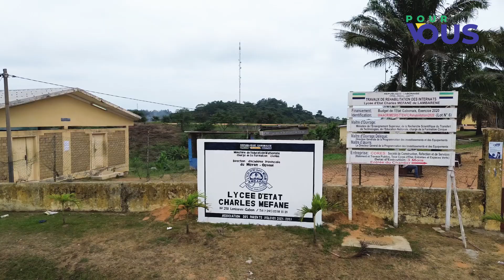[POUR VOUS] LYCÉE CHARLES MEFANE - LAMBARÉNÉ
Un internat rénové, d'une capacité de plus de 250 apprenants, afin de rapprocher les élèves de leur lieu d'apprentissage.